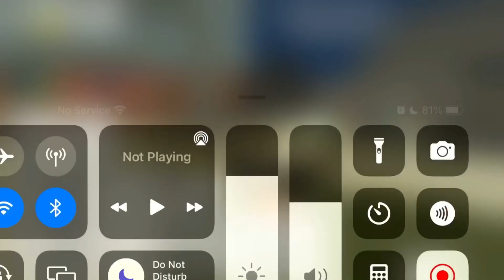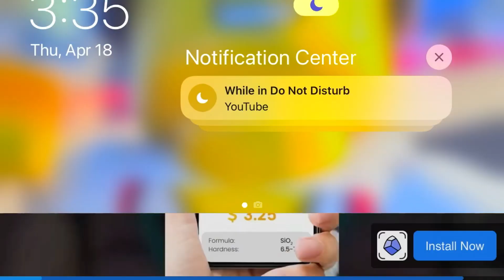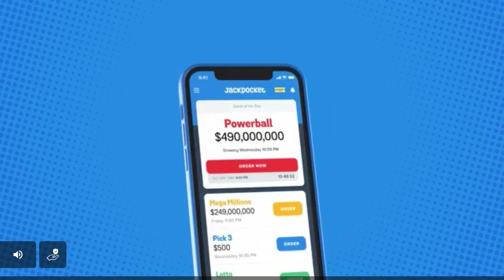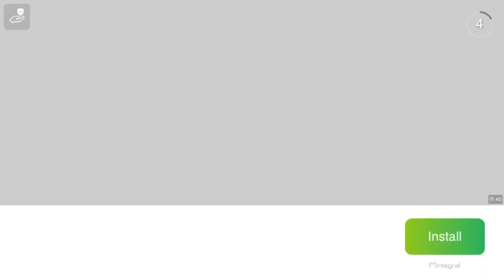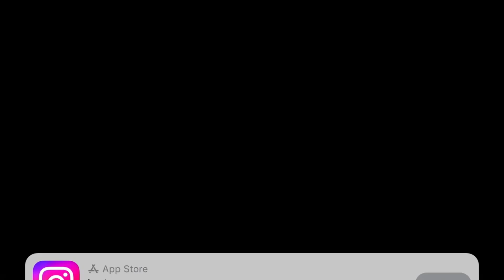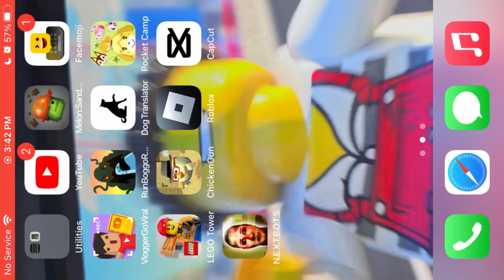April 18, 2024